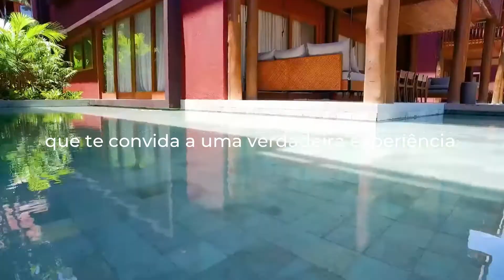Produto Frontur: Kûara Hotel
Areias brancas e águas quentes da Bahia. Tudo com o máximo de conforto e com uma forma única de receber: este é o Kûara Hotel e é todo seu charme, sua exclusividade e sua experiência de luxo que você vivenciará durante o feriado de novembro.